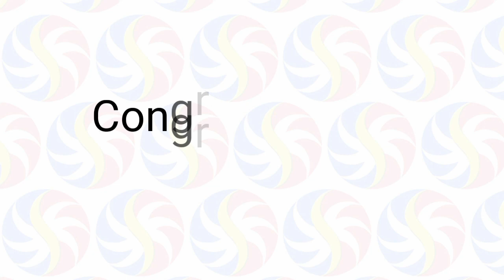STL Pampanga December 27 2020 (Sunday) Result | Small Town Lottery (STL) Draw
Small Town Lottery Result for Pampanga Province Draw Result, (Sunday) December 27, 2020 (STL)